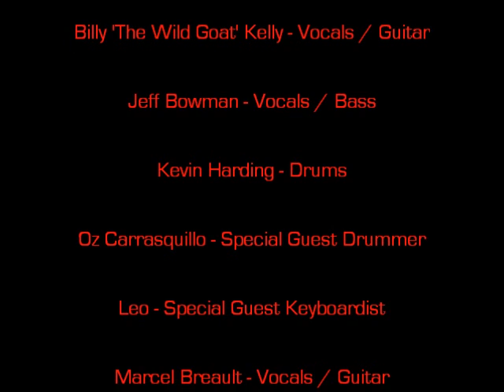Kombi Red (Live) "Take Anything" May 25, 2014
The group Kombi Red playing their song 'Take Anything'.